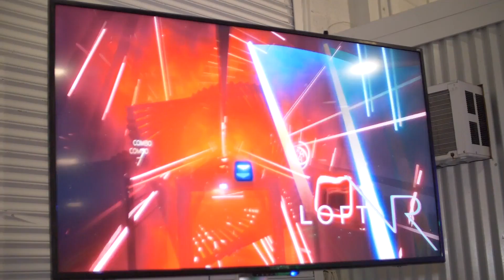The Amazing Virtual Reality & Mixed Reality Expo in Miami - It Happened!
If you believe in magic, then this event that happened!. MIAMI VR EXPO is the first expo dedicated to virtual, augmented and mixed reality and is positioning itself to educate, inspire and innovate individuals who still question the viable future of VR, AR & MR.

MIAMI VR EXPO seeks to expand minds, create opportunities, provide
resources and share creativity. The event was hosted at the Magic City Innovation District, 6301 NE 4th Ave, Miami, FL 33138.

MIAMI VR EXPO will brought together CEOs, CTOs, developers, designers, educators, creative agencies, futurists, analysts, investors, and the general public for a fantastic opportunity to learn, inspire, partner, and experience first-hand the most exciting industry of our time.

The MIAMI VR EXPO showcased speakers, startups and organizations who are using AR & VR to drive economic growth, encourage empathy, collaboration and education, as well as to promote sustainability for our world. It was an opportunity for
professionals to learn and share ideas with industry leaders, network with peers and make new contacts, and experience live demonstrations of the newest equipment available in the marketplace.

Thank you to all the 32 sponsors that made Miami VR Expo happen and thank you to our 47 exhibitors who gave maximum value to our 1400 attendees.

See you next year at the next Miami Vr Expo June 2019. June 7&8